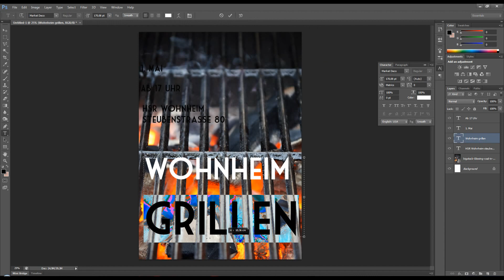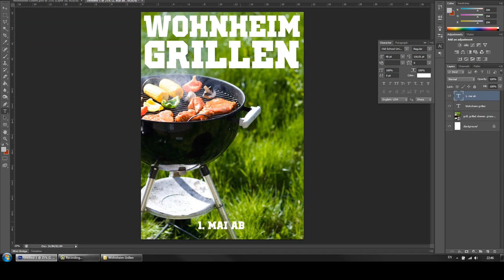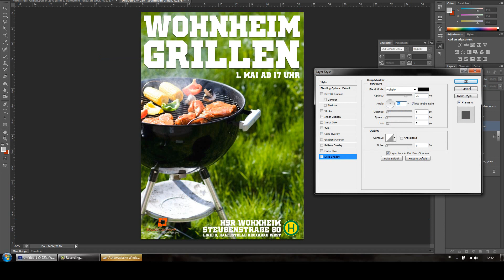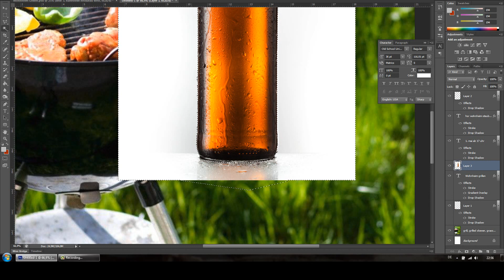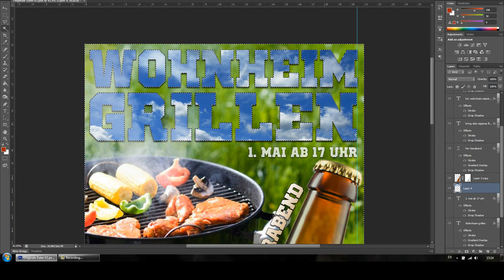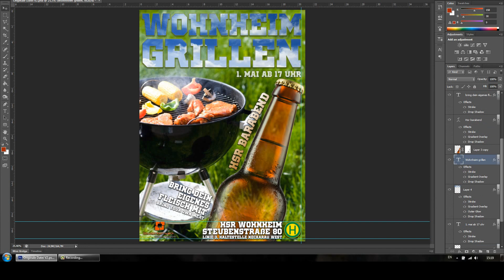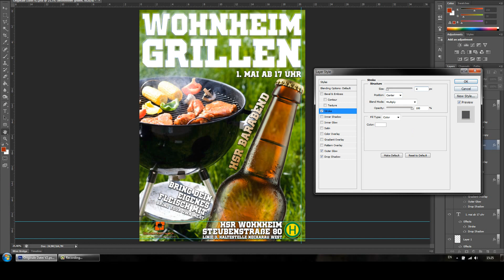Wohnheim Grillen Poster